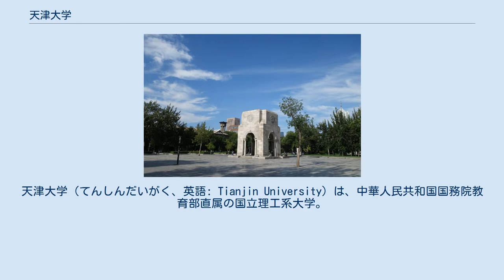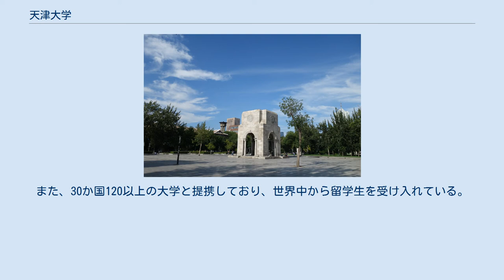天津大学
天津大学（てんしんだいがく、英語: Tianjin University）は、中華人民共和国国務院教育部直属の国立理工系大学。
国家重点大学であり、211工程、985工程、双一流においても国家重点大学に選ばれている。
副部級大学の一つとして、中国天津市南開区に所在する。
前身は1895年に中国で初めての近代的な大学として創立された北洋大学堂。
天津大学は理工系列だけではなく文科系列も設置されている。
大学の略称は天大（てんだい）およびTJU。
国家重点実験室も持っている。
卓越大学連盟の成員校である。
 天津大学は中国で最も早く創立された近代的な大学。
 「天大」と呼ばれ、中国国内においては有名な全国的国立大学である。
 全日制在校生26,000人で、内本科生（学部学生）15,252人、修士と博士研究生9,270人。
また、30か国120以上の大学と提携しており、世界中から留学生を受け入れている。
 實事求是 花堤藹藹 北運滔滔 巍巍學府北洋高 悠長稱歷史 建設為同胞 不從紙上逞空談 要實地把中華改造 窮學理 振科工 重實驗 薄雕蟲 望前驅之英華卓犖 應後起之努力追蹤 念過去之艱難締造 願一心一德共揚校譽於無窮